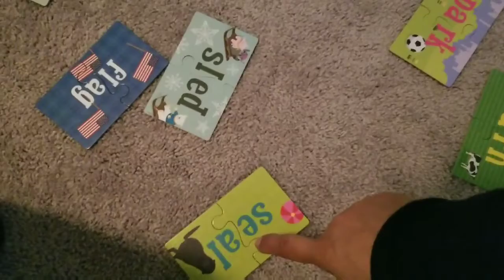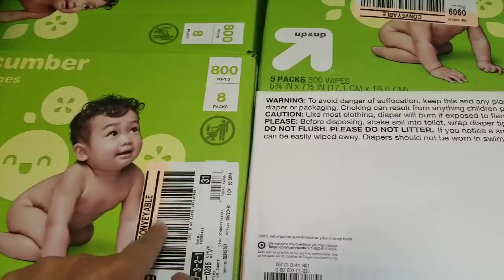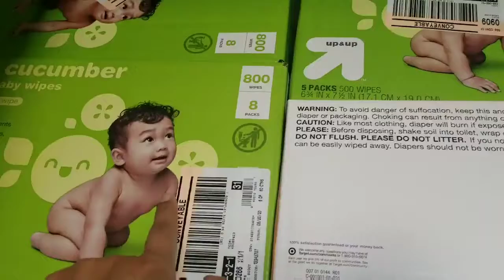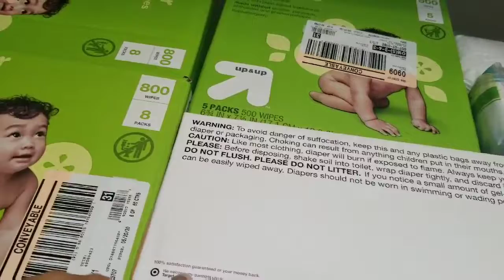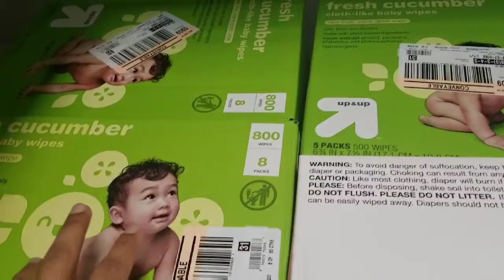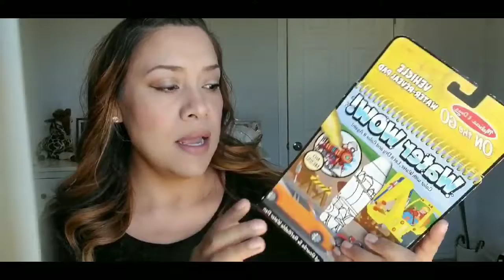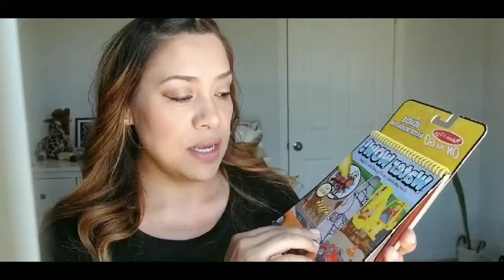AMO SER MAMA| COMPARTO UNOS CONSEJOS PARA MAMIS